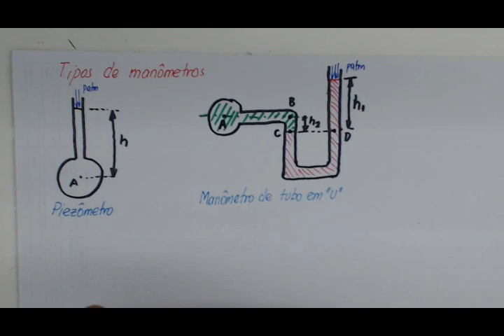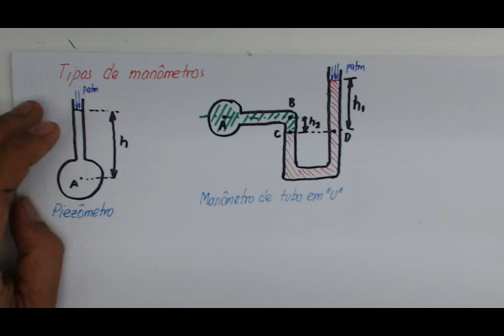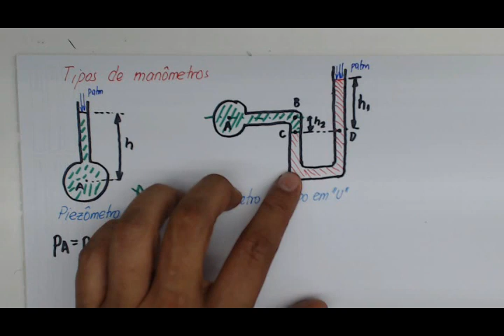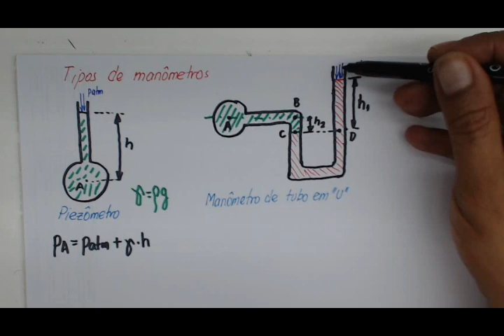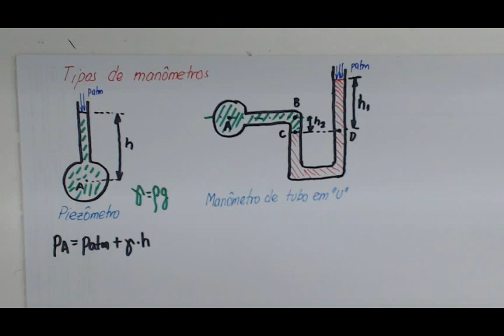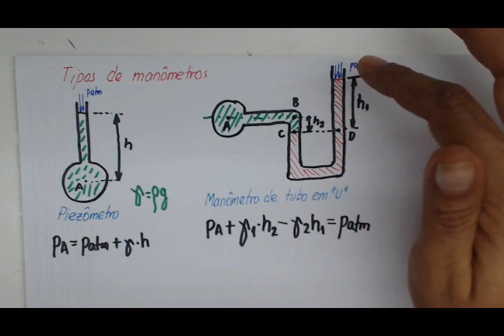Fenomenos de Transporte Como montar a equação manométrica Episódio 1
Neste vídeo de Fenomenos de Transporte mostro Como montar a equação manométrica são apresentados os conceitos básicos sobre as diferenças entre os manômetros: piezômetro e o manômetro de tubo em U com fluido manométrico. Apresenta também os inconvenientes de poder utilizá-los na prática. É feita a dedução da equação manométrica dos manômetros à partir do peso especifico do fluido.